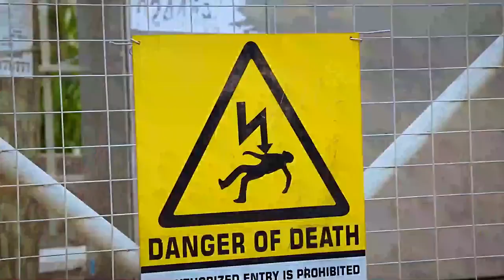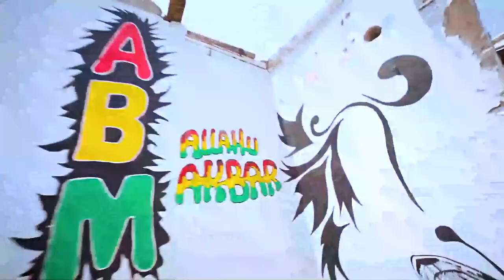Shata Wale- Badman (official video)